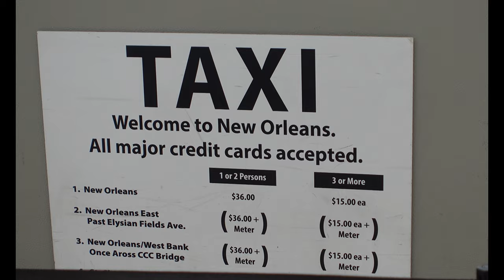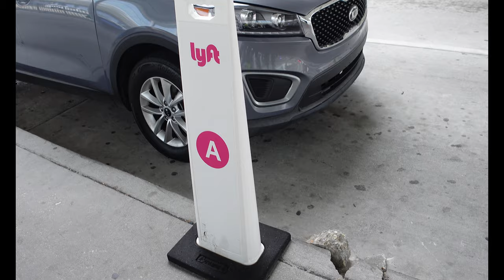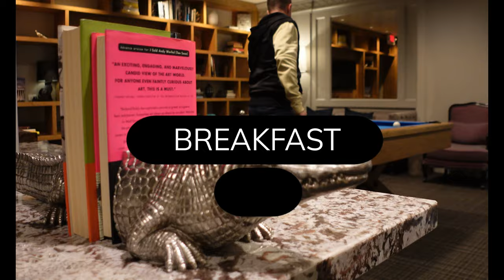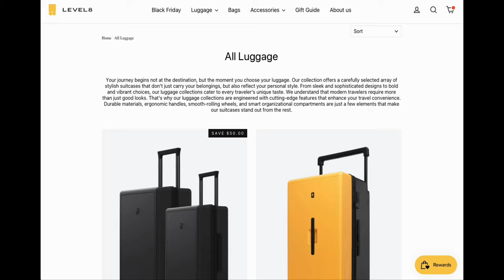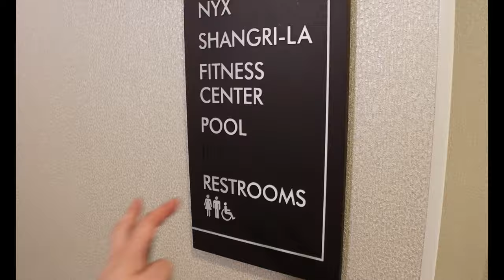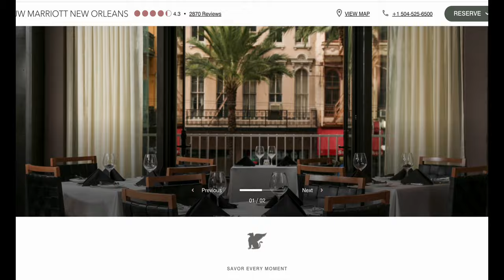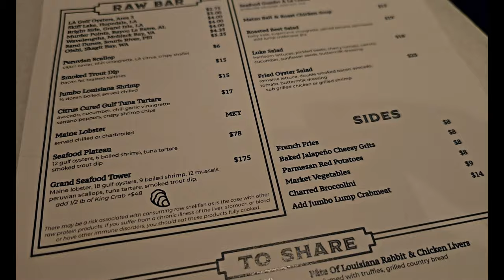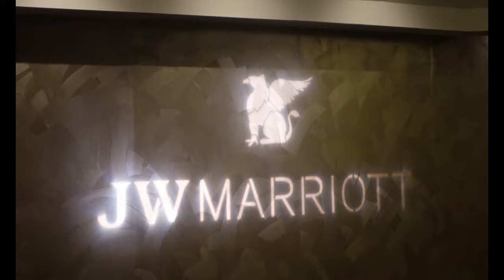JW Marriott New Orleans: The best hotels are not always the most expensive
Contrary to popular belief, the best Marriott property in the city might not be the most expensive one. We'll take you on a virtual tour through the JW Marriott, showcasing its elegant design, impeccable service, and a range of amenities that make it stand out from the crowd.

Whether you're planning a business trip, a romantic getaway, or a family vacation, the JW Marriott New Orleans offers an unparalleled experience that makes it the hidden gem of the city. Don't miss out on what could be your best stay in the Big Easy – hit play and explore the JW Marriott with us! ✨